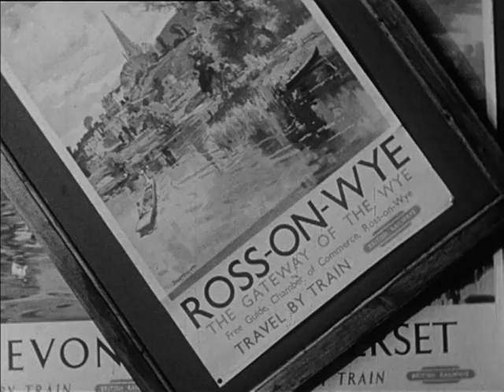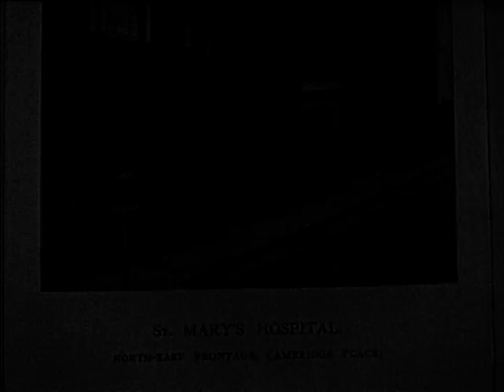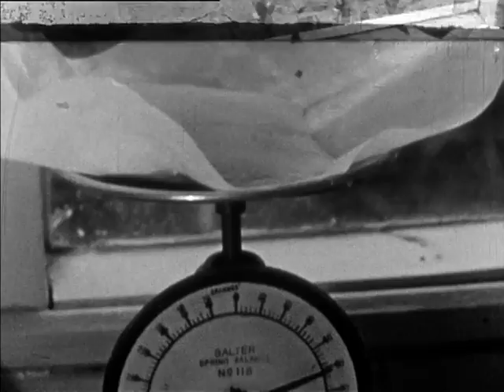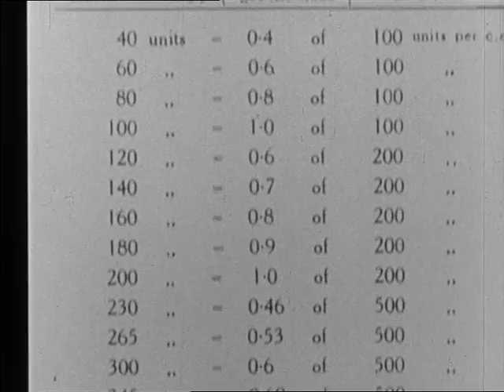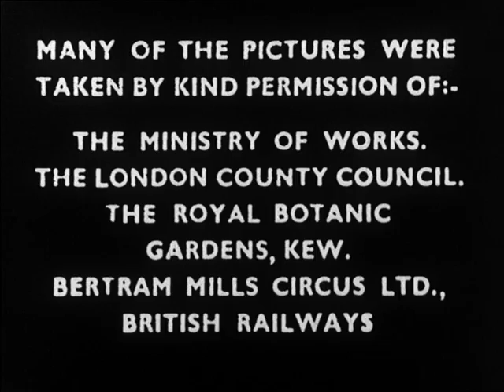Hay fever (1953)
Short documentary film describing the causes and symptoms of hay fever and showing how pollen is collected and made into desensitising sets for sufferers.